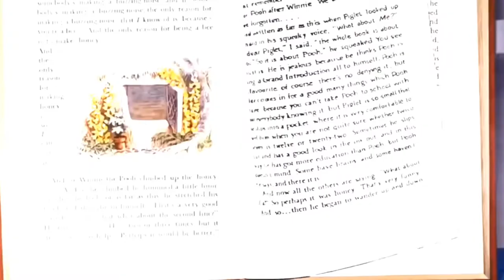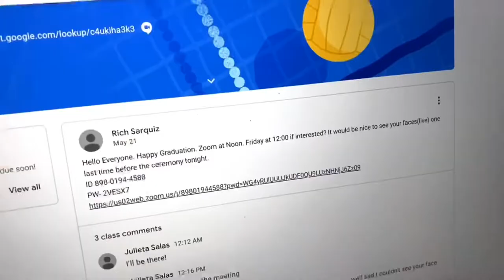Vlog #18 - My Virtual Graduation - Burbank High Class of 2020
hey y’all here’s some videos from my virtual graduation 5/22/20. doesn’t feel like I graduated high school cuz I haven’t been in school for a million years but glad to be starting a path in life! congrats class of 2020:))) we did it!

please ignore the raspy audio in the end idk why it turned out that way:)))

DazzleMeNails Social Media!